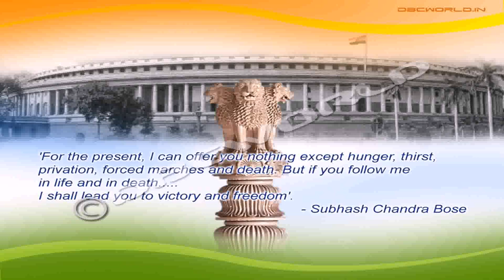Design Of Indian Parliament House - DaddyGif.com (see description)